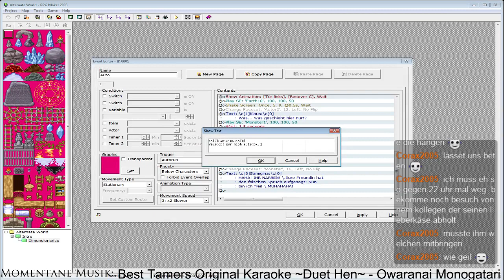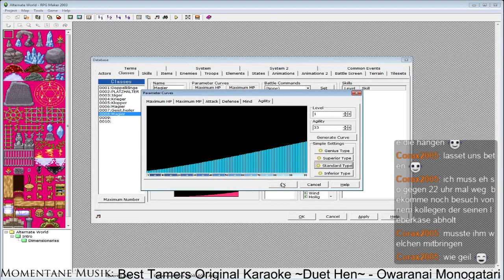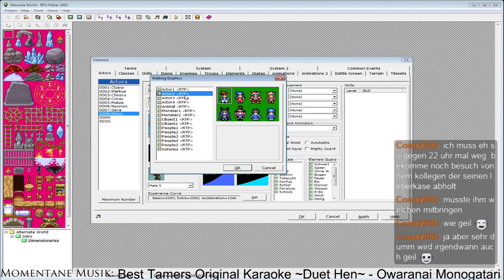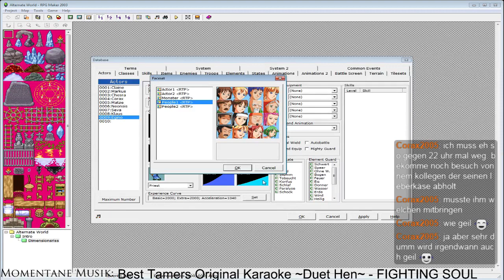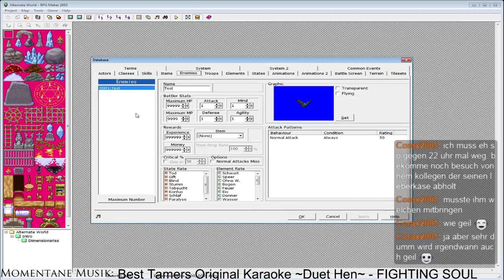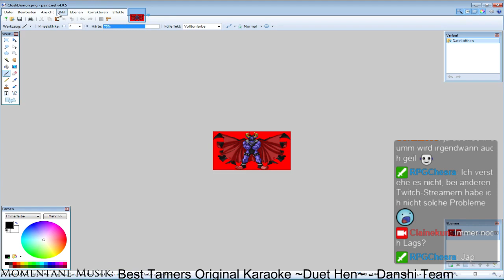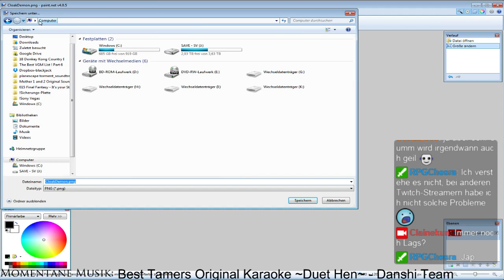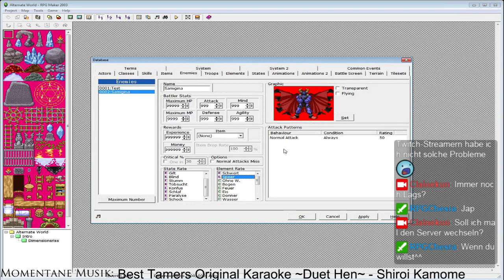[GER] Spontan-Stream - Makern und labern 02 - 3 / 3